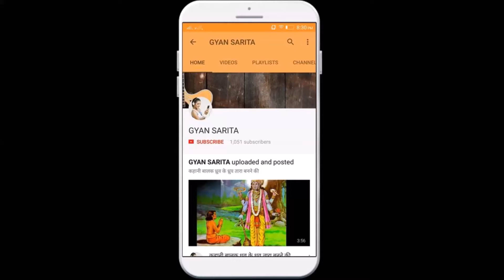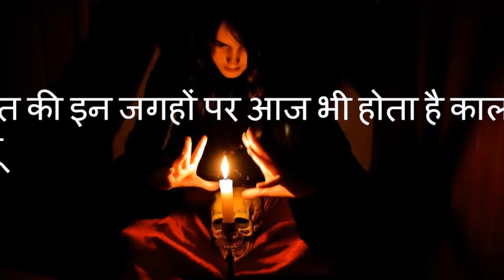भारत की इन जगहों पर आज भी होता है काला जादू